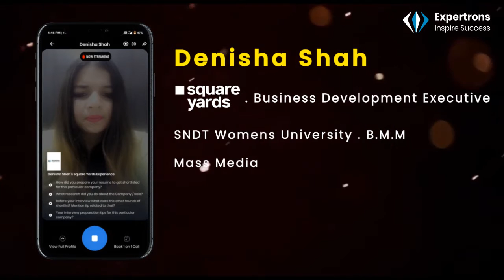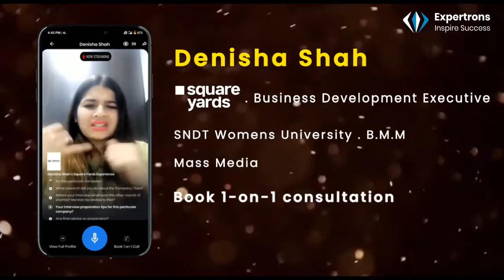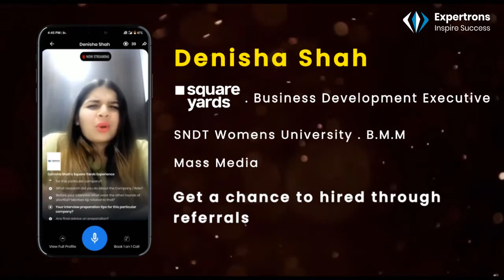Career experience of Business Development Executive in Square Yards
In this video, we are delighted to introduce you all to Denisha Shah who is working with square yards as business development executive .In this video he shares what his preparation strategy was for the role , his research methodology while preparing for the interview and final advice for aspirants.

Expertrons is the world's first video-bot platform connecting thousands of aspirants, upcoming professionals and interview candidates to AI recommended experts. Aspirants also have a chance to get hired through these experts’ referrals!

Aspirants now have free access to 12,000+ minutes of career hacks by 500 experts from over 150+ domains and working in top 500 fortune companies like Google, Apple, Microsoft, etc.

To know more about such experiences in brief, download the Expertrons app now. Ask questions and learn directly from the experts in your domain. Connect now to evolve professionally and inspire success within.